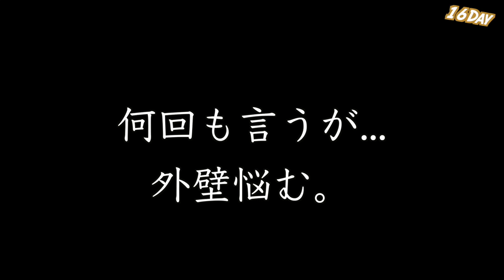⑧キャンピングカーDIY【15~17日】外壁貼ってみた。~1人で家作ってます~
【のんびり部屋チャンネル】

☑️よく使用する工具
・スライド丸のこ(Hikoki)➡︎
・仕上釘打機(Hikoki)➡︎
・インパクトドライバー(makita18V TD171)➡︎
・サンダー(makita18V)➡︎
・ジグゾー(ボッシュ電気式)➡︎

・Briwaxシャコビアン（
・ワトコオイル　ウォルナット（
・ゴリラボンド（

☑️撮影機材
・カメラ(lumix G8)➡︎
・三脚(SILK 6400)➡︎

↓ほしい物リストはこちら(スポンサー募集中)↓